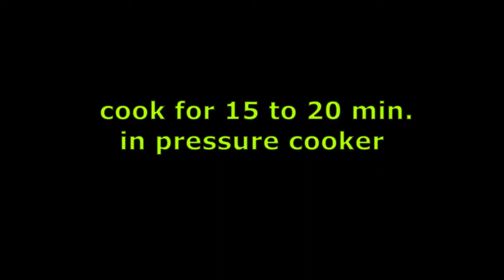Mutton Maska Handi /Makhmali Mutton Handi Recipe by Sehrish Cuisine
Learn how to make Special Restaurant Style Mutton Maska /Makhmali Handi at home very quick n easy way.  Must try you will really like it.